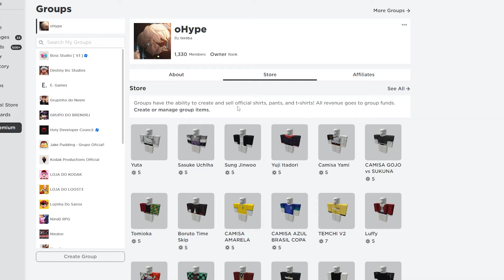RECRIEI a LUTA do NARUTO vs SASUKE no NOVO JOGO de NARUTO do ROBLOX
Hoje eu vou recriar a luta mais épica do anime naruto, que é a luta do naruto vs o sasuke no vale fim, no Ninja Battlegrounds.